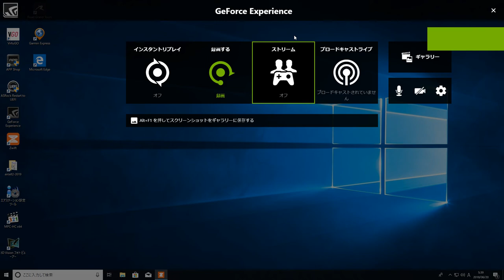Desktop 2018 06 20 05 39 01 01